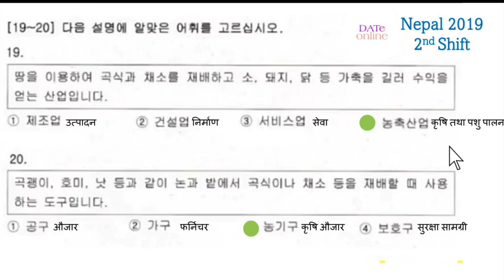नेपालमा 2019 काे दोस्रो सिफ्टमा सोधिएका |알맞은 어휘 मोडेलको प्रश्न|by trgiri dateonline.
नेपालमा_2019_काे_दोस्रो_सिफ्टमा_सोधिएका|알맞은 어휘 मोडेलको प्रश्न-TOPIK FINAL EXAM QUESTION SOLUTION, BY trgiri In dateonline,Nepal ma 2019 ma sodhiyeka eps eps ubt exam ko lagi important question QUESTION SOLUTION, BY trgiri In dateonline

Nepal ma 2019 ma sodhiyeka Korean similar sabdha haru,eps final parikshyama sodhiyeka mahatopurna prasnaharu, EPS-TOPIK UBT exam pass garnako lagi padhnai parne Korean question haru,